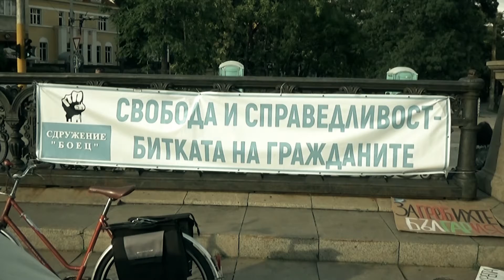Блокада на Орлов мост